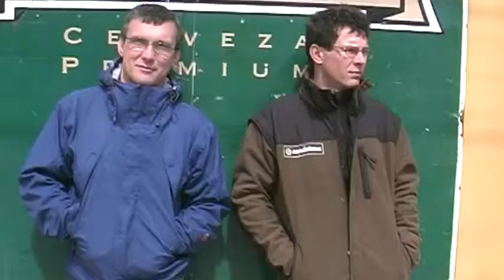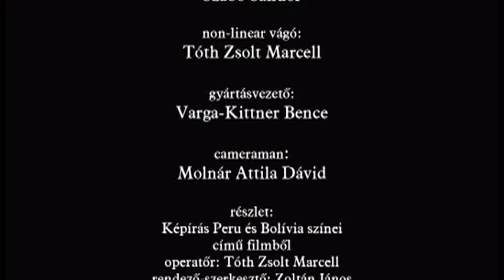Ahol a madár se jár - Patagonia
Chile és Argentína ritkán lakott, zord éghajlatú déli vidéke, a több mint nyolc magyarországnyi területen elnyúló, csaknem teljesen fátlan, a Déli-Andok néhány vonulatát is magába foglaló félsivatagos Patagónia a Rio Coloradótól a Magellán-szorosig terjed, 2003 elején három magyar fiatal nem mindennapi expedícióra vállalkozott: a chilei Torres del Paine Nemzeti Park meghódítatlan hegycsúcsait vették célba. Patagónia az extrém hegymászás egyik fellegvára. A csúcsok csupán 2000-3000 méter magasak, mégis ezek a jégkorszakban tükörsimává csiszolt gránittornyok Földünk legnehezebben meghódítható hegyei közé tartoznak. A Fitzroy, a Cerro Torre, a Torres del Paine és a többi sziklatű a lehető legnagyobb kihívást jelenti azoknak, akik megszállottan keresik a nehézségeket. Bolygónk e szegletében a veszélyes gleccserek, az omlékony morénamezők és a sima gránittornyok egy, az emberi tevékenységtől szinte érintetlen vadvilágot őriznek.